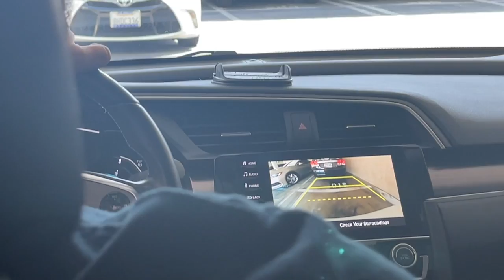This Was Bonkers! MALIGNANT MOVIE REACTION!! (First Time Watching | Spoiler Review | James Wan)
WHAT A WEIRD MOVIE! Malignant Movie Reaction & Review today from director James Wan (Aquaman, The Conjuring, Insidious, Saw) featuring a crazy Ending. Madison is paralyzed by shocking visions of grisly murders, and her torment worsens as she discovers that these waking dreams are in fact terrifying realities. Here's our Reaction & Breakdown!